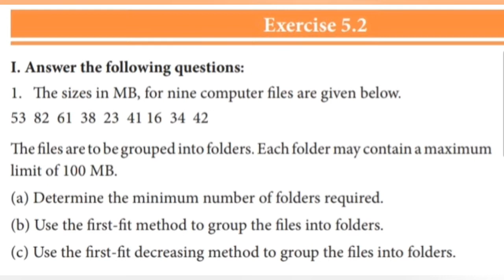8th std maths Samacheer Term 3 Chapter 5 Exercise 5.2 Sum 1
8th std maths  Samacheer Term 3 Chapter 5 Exercise 5.2 Sum 1